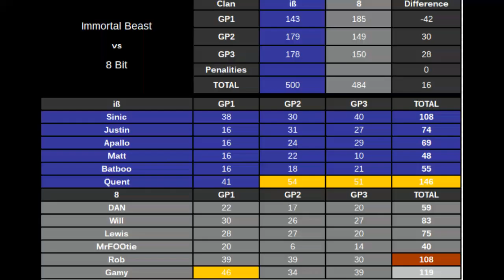some mku things